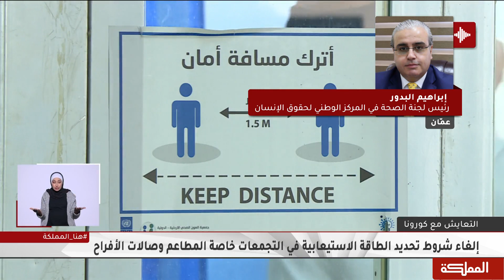إلغاء التباعد بالمساجد وإلزامية الكمامة بالأماكن المفتوحة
أعلن وزير الدولة لشؤون الإعلام، الناطق باسم الحكومة فيصل الشبول، أن الحكومة بصدد تعديل عدد من أوامر الدفاع، بهدف تخفيف القيود على الأفراد والمنشآت
وذلك بالتزامن مع قرب حلول شهر رمضان المبارك.

رئيس لجنة الصحة والتعليم في المركز الوطني لحقوق الإنسان إبراهيم البدور